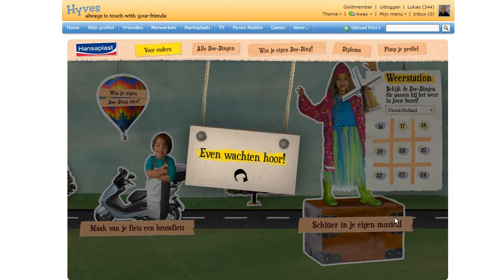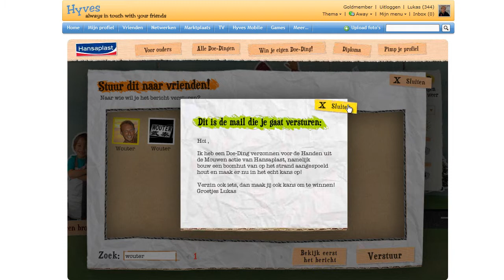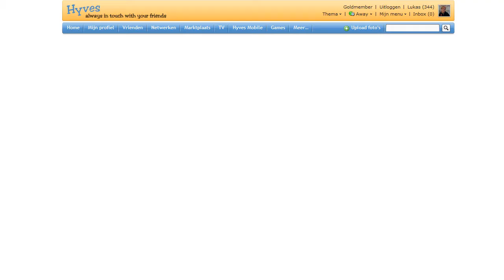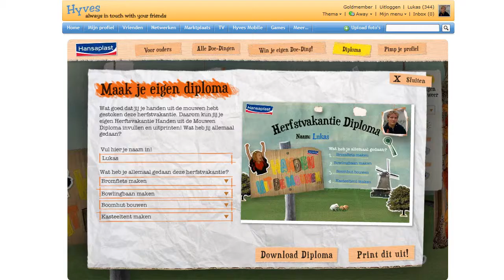Hansaplast - Doe Dingen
Klant: Beiersdorf
Concept: Nebokoflow
Realisatie: Magic Bullet